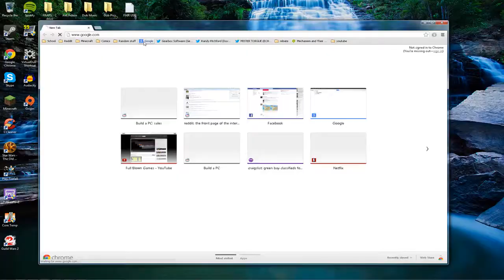Chivalry - Medieval Warfare - Part 1